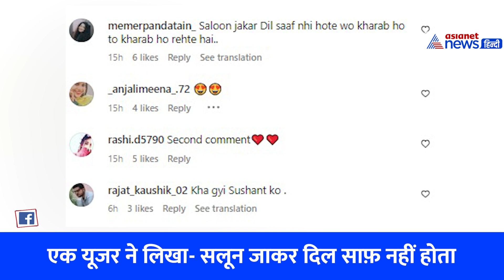रिया चक्रवर्ती पर फूटा सुशांत सिंह राजपूत के फैन्स का गुस्सा, VIRAL VIDEO देख बोले- चुड़ैल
रिया चक्रवर्ती बांद्रा, मुंबई के एक सलून में हेयरकट कराने पहुंची थीं। वहां से निकलते वक्त का उनका एक वीडियो सोशल मीडिया पर वायरल हो रहा है, जिसे देखने के बाद इंटरनेट यूजर्स उन पर भड़ास निकाल रहे हैं।